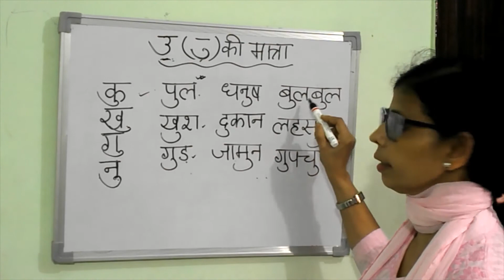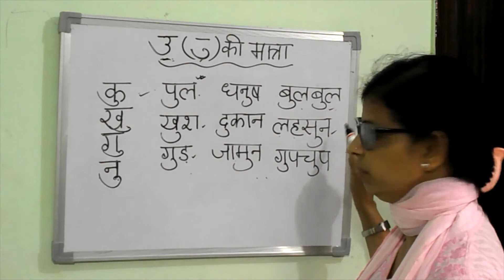उ की मात्रा वाले शब्द, u ki matra wale shabd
In This Video We Will Learn उ की मात्रा वाले शब्द, u ki matra wale shabd, .